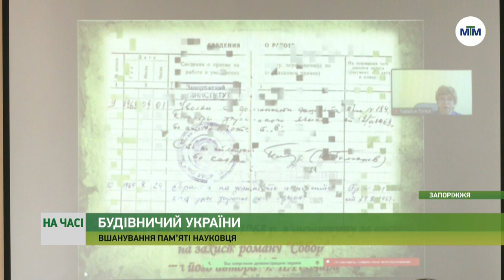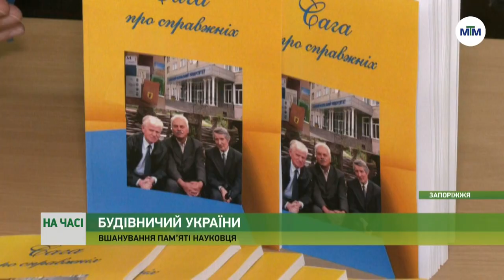На часі - В Запоріжжі вшанували пам'ять академіка Віктора Чабаненка. - 21.03.2024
Від рядового вчителя до академіка. У Запорізькому національному університеті вшанували пам’ять вченого-мовознавця, педагога, письменника, громадського діяча, популяризатора української історії та культури Віктора Чабаненка.

Колеги-педагоги, представники товариства “Просвіта”, а також мистецьких кіл поділились своїми спогадами про видатного земляка. Розповіли про його здобутки як вченого, творчий доробок, феномен особистості.